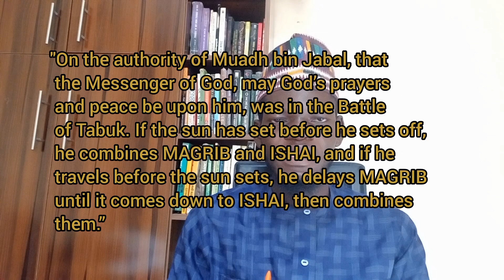when to Combine Salah. | Islam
Every Solat has its own time and observing a solah before its time is wrong and not allowed in Islam. however, there are Situations in which a muslim is permitted to Combine between some solah. This video explains when to Combine solah and how to.

when to Combine salah.

When to Combine prayers.

How to Combine salah when travelling.

When can I Combine salah.

How do you Combine salah.